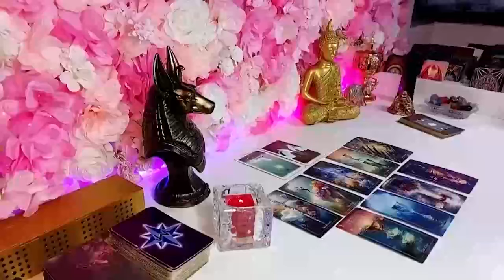SCORPIO, LAST MINUTE SURPRISE ❗️🎁🚨 YOU WILL GO FROM O TO 100 🔥💥 MAY 2024 TAROT LOVE ❤️💯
Scorpio Love
Scorpio 2024
Scorpio today
Scorpio MAY

Scorpio Love
Scorpio 2024
Scorpio today
Scorpio MAY